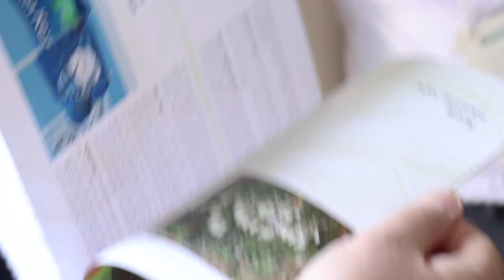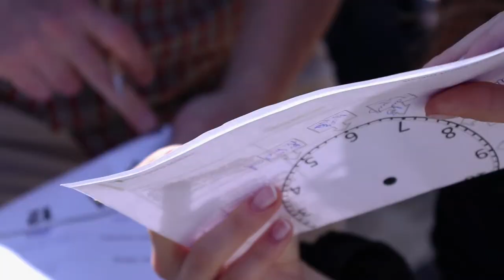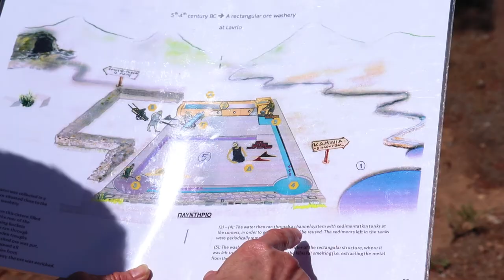Foundation for Environmental Education (FEE)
A video prepared by the Hellenic Society for the Protection of Nature showcasing the three day National Operators Meeting they hosted in Lavrion, Greece in April of 2018. the video and all of the images in it are the copyright of the HSPN.